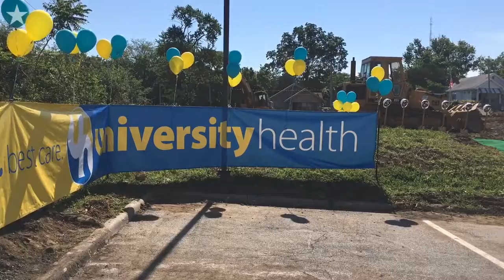Truman breaks ground on YMCA clinic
Truman Medical Centers broke ground Monday on a clinic attached to the YMCA at 3800 E. Linwood Blvd.